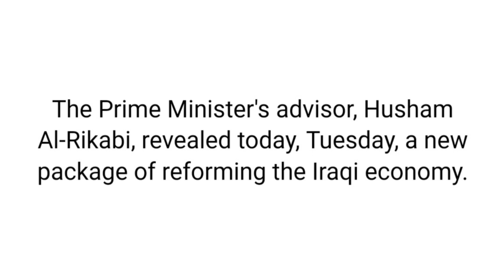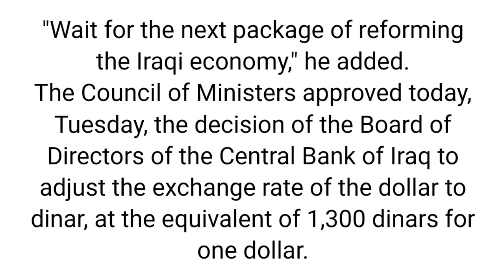IRAQI DINAR LATEST NEWS TODAY 🔥 3RD AND FINAL STEP! IRAQI DINAR RV 🔥 IRAQI DINAR EXCHANGE RATE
The Prime Minister's advisor, Husham Al-Rikabi, revealed today, Tuesday, a new package of reforming the Iraqi economy.

Al-Rikabi confirmed in a tweet on his account on the (Twitter), which was followed by the Iraqi News Agency (INA), "We said that it is the government's battle against speculators, and its resolution is close. Today, the resolution came from the Council of Ministers, which approved the adjustment of the exchange rate of the dollar to dinar, equivalent to 1,300 dinars per dollar."
"Wait for the next package of reforming the Iraqi economy," he added.
The Council of Ministers approved today, Tuesday, the decision of the Board of Directors of the Central Bank of Iraq to adjust the exchange rate of the dollar to dinar, at the equivalent of 1,300 dinars for one dollar.